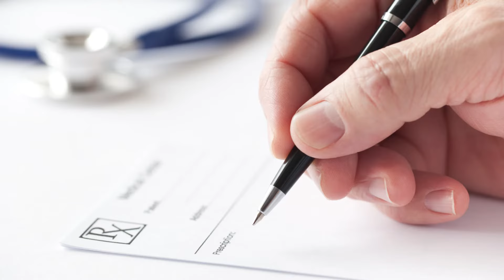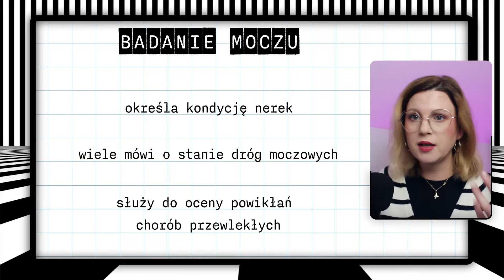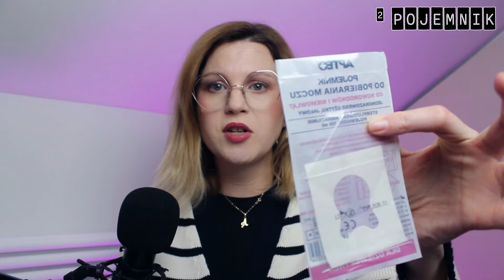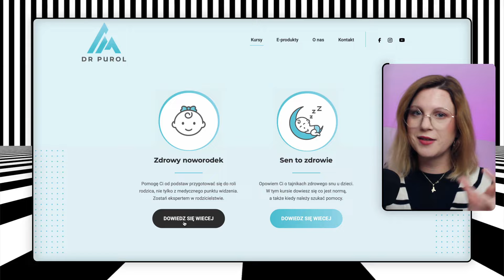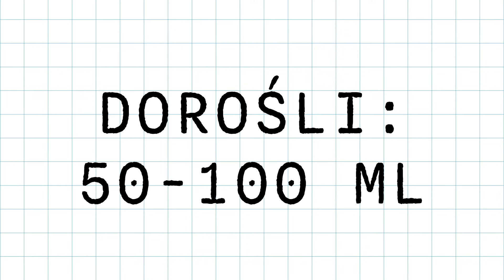Zrób to poprawnie! BADANIE OGÓLNE MOCZU u dzieci. Czyli jak prawidłowo pobrać mocz do badania.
📌 Chcesz więcej?! Zobacz moje kursy internetowe:🥇💙 👶🏻

Niby proste i niebolesne badanie, ale doskonale wiem , że jego prawidłowe przeprowadzenie bywa problematyczne. Badanie ogólne moczu należy do badań podstawowych i może wnieść wiele informacji o ogólnym stanie zdrowia dziecka i nie tylko.
🩺Witaj! W tym odcinku tłumaczę :
⏩Jak i gdzie  powstaje mocz?
⏩Co można wyczytać z badania ogólnego moczu ?
⏩Zasady przeprowadzenia badania u dzieci starszych
⏩Zasady przeprowadzenia u dzieci młodszych i niemowląt
⏩Jakie są najczęstsze błędy i jak ich unikać.
Gotowy na kolejną porcję wiedzy medycznej? Zapraszam!
📩Chcesz znać kulisy powstawania kanału i poznać mnie od zupełnie innej strony - zapisz się na mój darmowy newsletter
Jestem lekarzem pediatrą z Poznania, mamą dwójki dzieci. Chcę się uczyć nowych rzeczy i dzielić wiedzą z innymi! Bo dopiero kiedy potrafimy coś wytłumaczyć innym to tak na serio to umiemy! Ten kanał pomaga mi oraz Tobie!
🤩Inne miejsca, gdzie mnie znajdziesz :
💻edit: @stanowiskofilmu